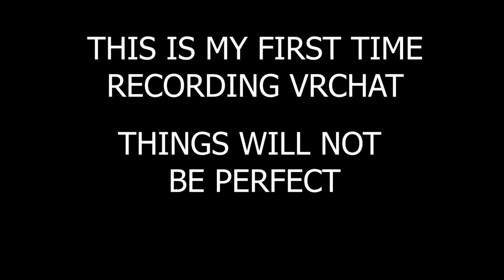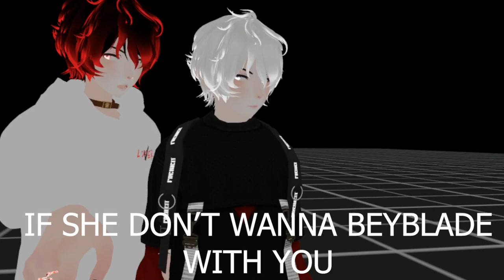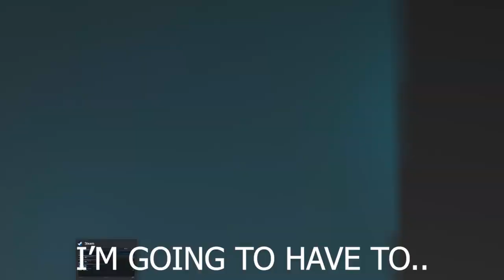NEVER BEYBLADE WITH GIRLS ON VR CHAT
Yea this video is a bit of a meme, but I hope you enjoy it.
Should I make more VR Chat videos?